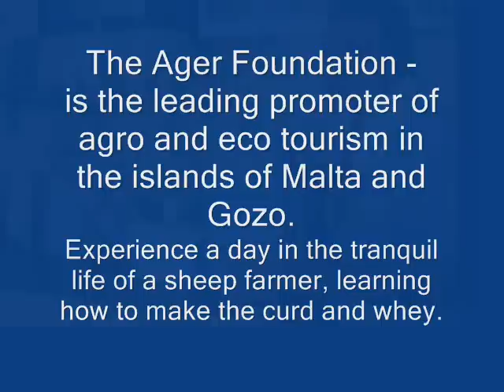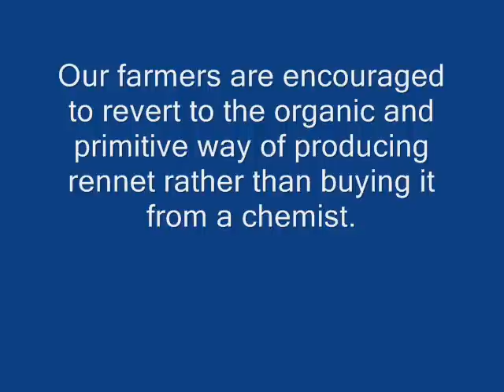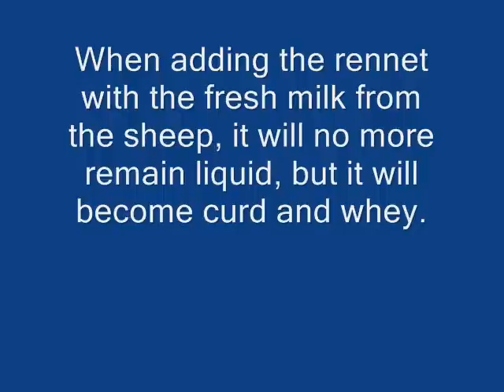Producing rennet the natural way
Producing rennet to separate the curd and whey (it-Tames)

The Ager Foundation - Gozo, encourages its farmers to revert to the old-age method of producing rennet naturally basically from a lamb's stomach - in maltese known as "it-tames".

This way we are preserving a lost tradition while demonstrating how the natural way of making the Gozo cheeslets (ġbejniet) is much better than buying the rennet from a chemist.

This is a typical example of a 'Slow Food' process of which the Ager Foundation is a member of.